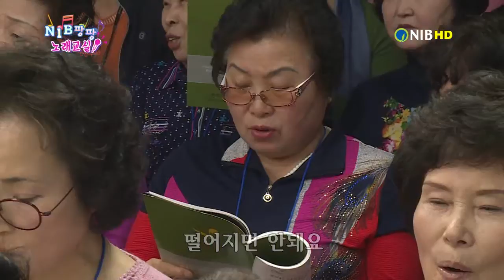팡팡 노래교실41회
팡팡노래교실은 남인천방송에서 제작한 노래교실 프로그램 입니다.

팡팡 노래교실 41회 * 초대가수 : 이순정 * 노래 : 찰떡